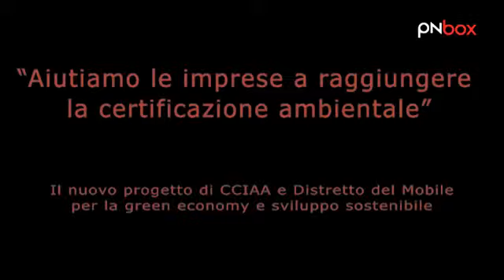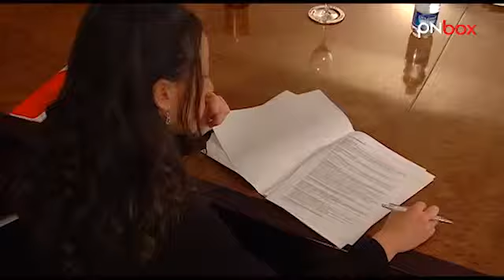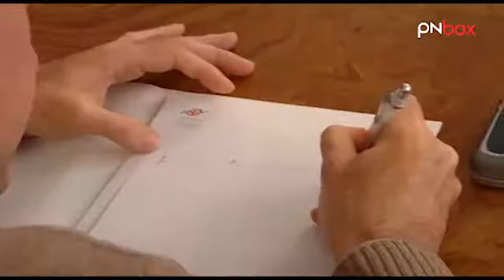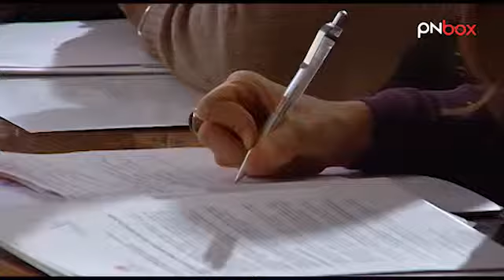CCIAA: "Aiutiamo le imprese a raggiungere la certificazione ambientale"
Il progetto presentato da Camera di Commercio e Distretto del Mobile Livenza, che vede anche il contributo della Provincia di Pordenone, ha l'obiettivo primario di assistere le imprese nello sviluppo di comportamenti sostenibili e innovativi, facilitando in primo luogo l`aggregazione delle piccole imprese, operanti nel Distretto del Mobile Livenza, e assistendole nel percorso per l'ottenimento della certificazione ISO 14001 e della registrazione EMAS. Vediamo la presentazione del progetto in una recente conferenza stampa.